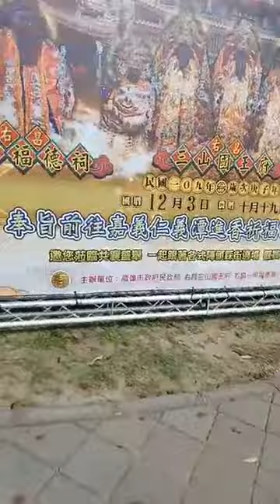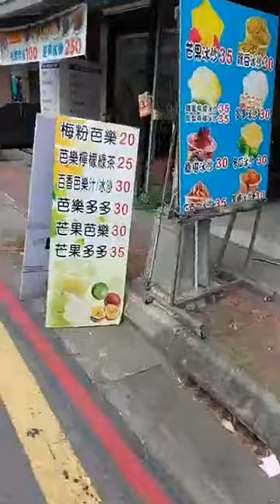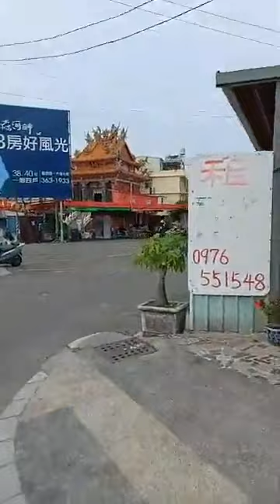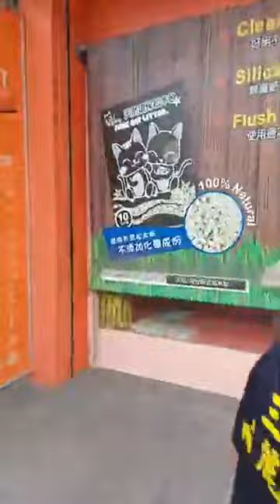109.11.29 三峽顯聖堂 徒步環島 媽祖回娘家 DAY13第2階段今晚媽祖婆住駕 高雄 彌陀區 龍南宮 去 (21.1 公里)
感謝彌陀 龍南宮熱情的招待，祝龍南宮（溫府千歲）香火鼎盛信徒滿天下，祝許啟富一家人平平安安身體健康財源廣進生意興隆，富哥嫂子謝謝你們
新港媽 ㄟ 新港情